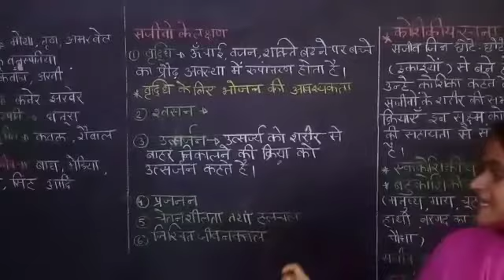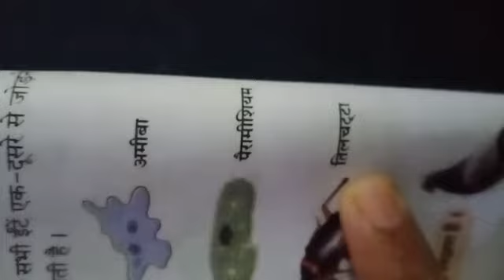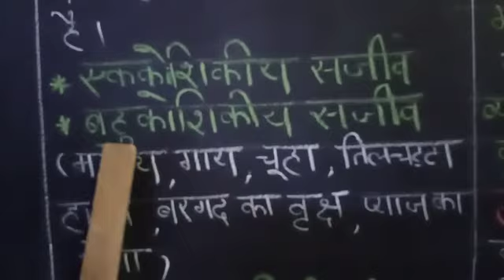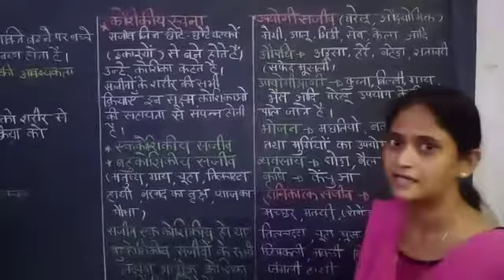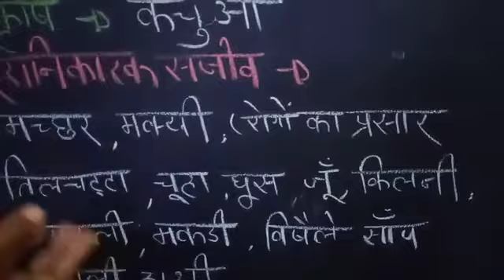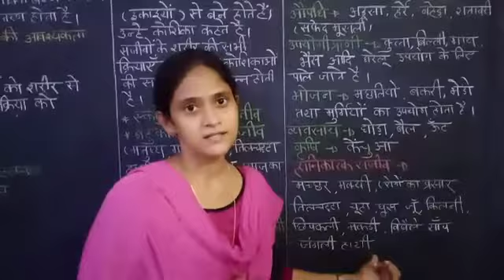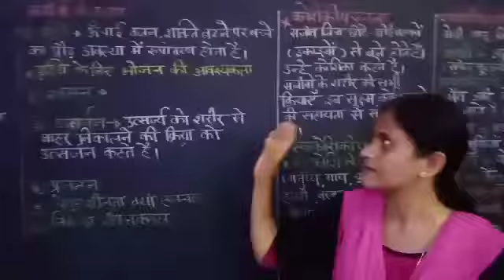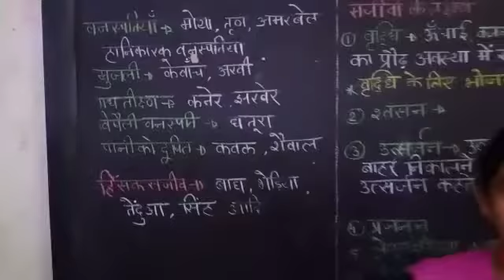कक्षा : ६ वी, सामान्य विज्ञान, पाठ - २ रा, सजीव सृष्टि, भाग - २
इस वीडियो में श्रीमती डाली यादव द्वारा कोशिकीय रचना, उपयोगी सजीव, हानिकारक सजीव, हिंसक सजीव के विषय में चार्ट के माध्यम से सरलता पूर्वक समझाया जा रहा है |